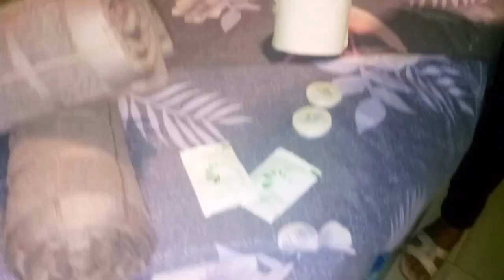Me and Mark Jason in Villa Tagalog beach resort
Birthday ng cousin ko invite ako Kasama si mak jason na kaklase namin na naganap sa villa Tagalog beach resort